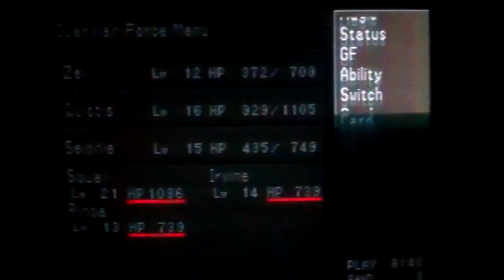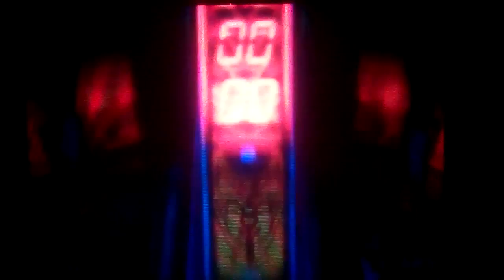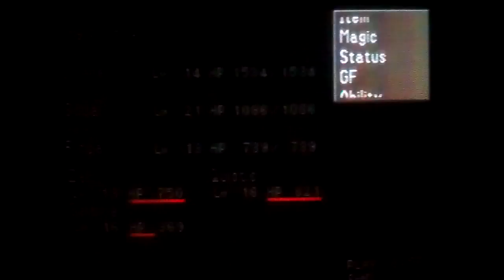Final Fantasy 8 Part 25: Maze Under the City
We must travel the sewer to get back to the Gateway.

Our chance to assassinate the sorceress has come. It's all you Irvine.